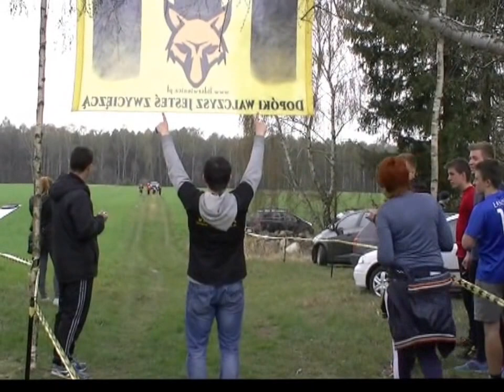Pogoń Za Lisem - Bieg I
Video relacja z I biegu Grand Prix Winnicy w Biegach Przełajowych "Pogoń Za Lisem". Dziękujemy wszystkim za przybycie. II bieg tej edycji będzie odbywać się 18 maja. Zapisy i szczegóły na
Zapraszamy!

Muzyka:
Outkast - Hey Ya
Arctic Monkeys - The View From The Afternoon